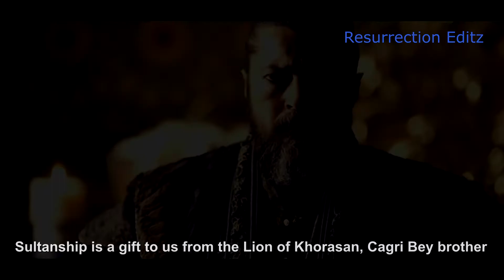[HD] Cagri Bey - Co Founder of the Great Seljuk Empire - The Lion of Kinik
I do appreciate feedback, however I not negative, degrading comments, however any feedback relating to improvement is appreciated.

EYVALLAH